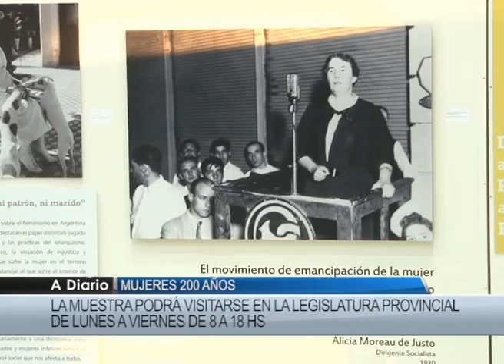PECHEN Muestra mujeres 200 años